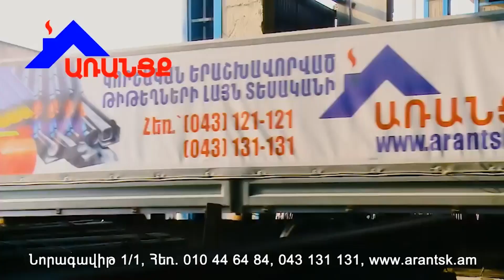Արփինե Հովհաննիսյանն ակտիվանում է